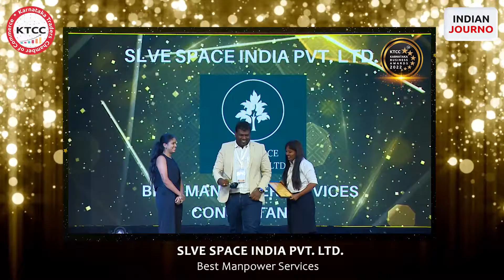SLVE Space India Pvt. Ltd. received the Karnataka Business Awards for Best Manpower Services! 🏆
Congratulations to SLVE Space India Pvt. Ltd. on this honor! 🎉

The Karnataka Business Awards are a distinguished series of awards meant to encourage efficiency and quality in firms, entrepreneurs, and service providers. It promotes corporate excellence by providing a framework or assessment standards.